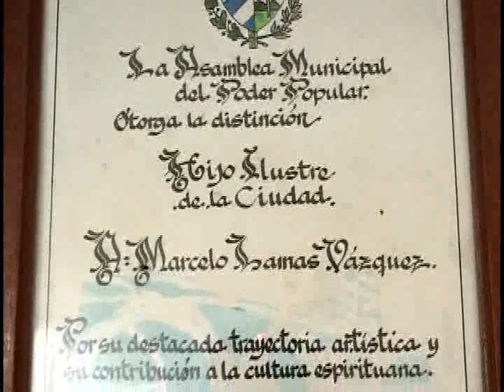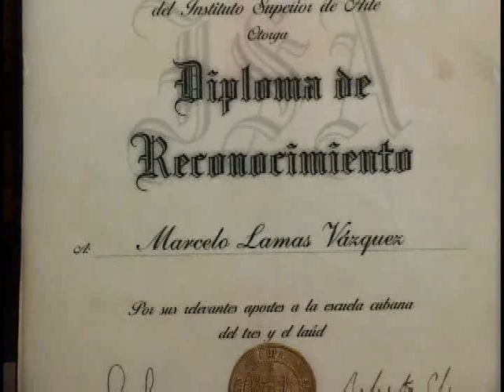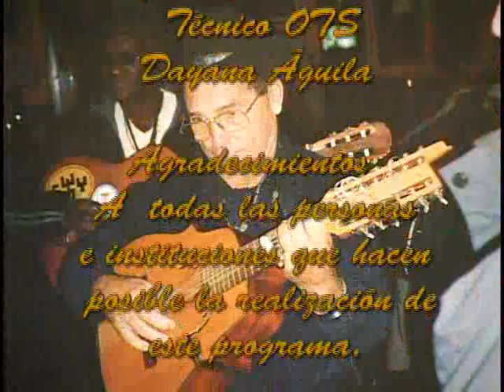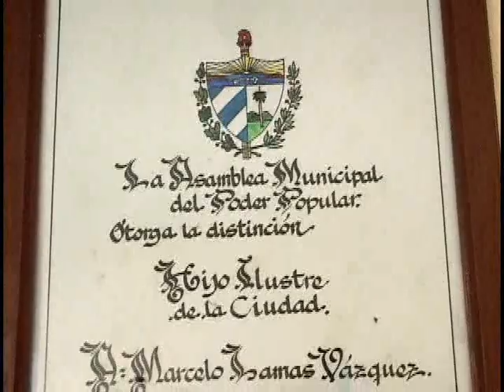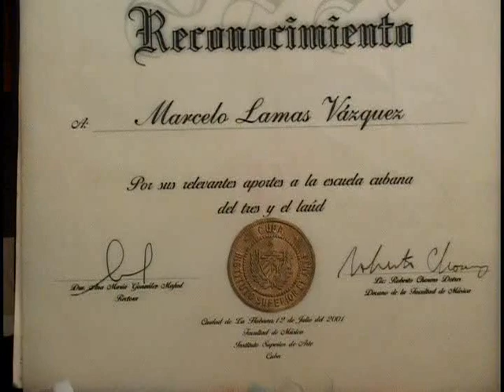Vida y obra del laudista Marcelo Lamas Vásquez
Este programa se acerca a un hombre que no se quedo dormido en las nostalgias de la niñéz, donde el sinsonte y el sonido del arroyo hacian ver mas bella la montaña se inspiró en ellos y saco música de su laud. Su aguzado oido lo convirtió en uno de los mejores instrumentistas de Cuba. De Trecho en Trecho regala su espacio con interesantes declaraciones de Marcelo Lamas Vásquez un virtuoso musico espirituano que ha recorrido el mundo y hoy imparte sus conocimientos a las futuras generaciones.